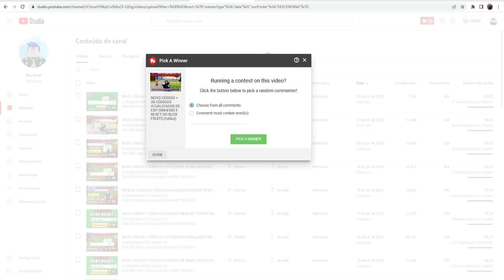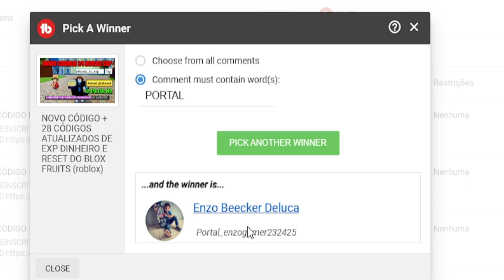NOVO CÓDIGO + TODOS OS 24 CÓDIGOS ATUALIZADOS DO BLOX FRUITS..